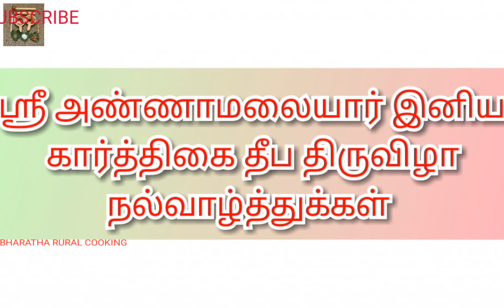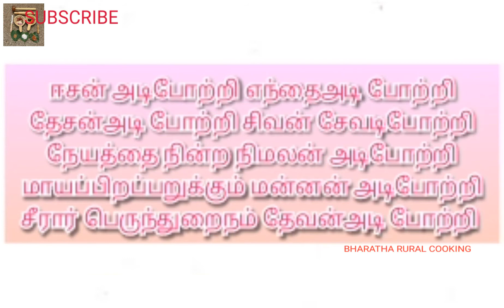WISH YOU HAPPY KARTHIGAI DHEEPAM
WELCOME
                       TO
                               MY
                                        CHANNEL
                                                             IN
                                                                   TAMIL